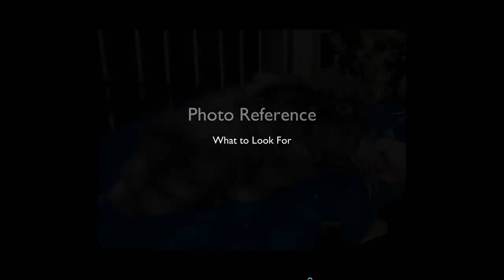Photo Reference Critique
What to look for, what to try to avoid in shooting your photo reference!